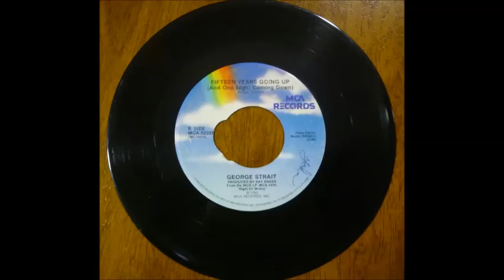George Strait - Fifteen Years Going Up (1983 Original Release 45 rpm)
I apologize for the poor sound quality. This original release single was rather beat-up by the time it came into my collection. It was signed by somebody named, "John." Maybe John didn't take care of his records very well? I forgive you, John... but will the rest of the world?
 Anyways... Thanks for listening.

This is B side of this 45 rpm record. To hear A side, please flip the record by clicking

NOW Haunted Jukebox has pleasure in presenting...

FIFTEEN YEARS GOING UP (And One Night Coming Down)
Written by: Peggy Forman
Performed by: the King of Country Music, George Strait
Produced by: Ray Baker
Hello Darlin' Music (SESAC)
MCA Records Label ‎– MCA-52337
Format:
Vinyl, 7", 45 RPM, Single
Country:
US
Released:
1983
Genre: Folk, World, & Country Music
Style:
1980s Texas